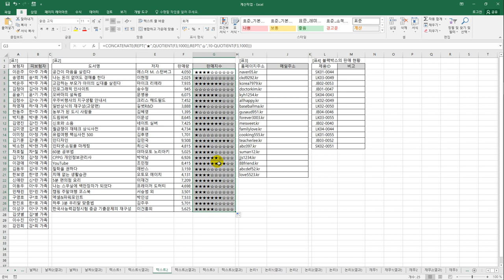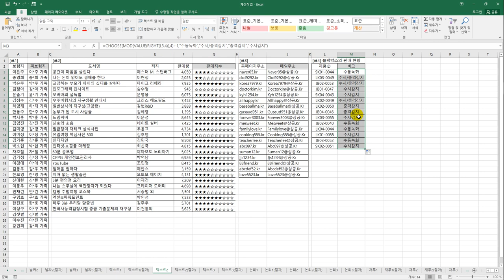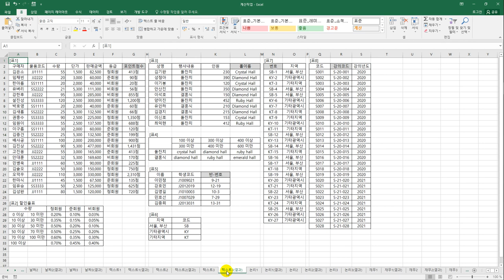[컴활1급실기] 텍스트 함수